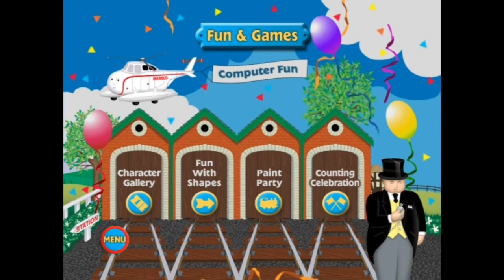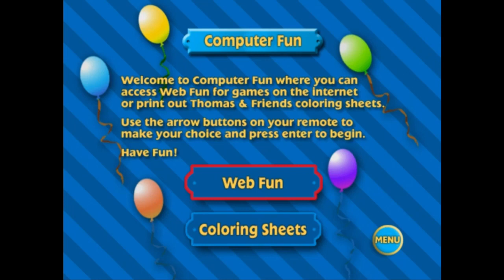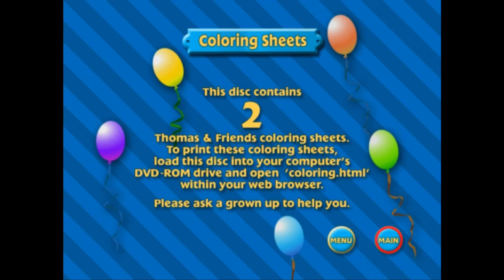Hooray for Thomas & Other Adventures - US DVD Menu (2005)